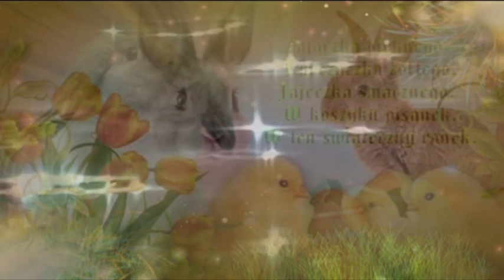WIELKANOC 2014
ELENI " ALLELUJA MIŁOŚĆ TRWA"

Zdrowych, Pogodnych Świąt Wielkanocnych
pełnych wiary, nadziei i miłości.
Radosnego, wiosennego nastroju,
serdecznych spotkań w gronie
rodziny i wśród przyjaciół
oraz wesołego Alleluja!